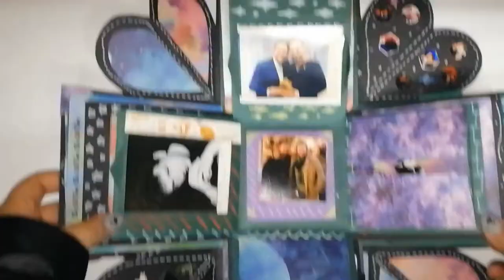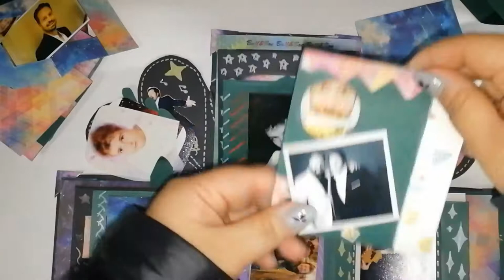Michael Ball&Alfie Boe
For B&B collaboration
♩Together♫
♪Together Again♬
And looking forward to the third album
may be♫Together Again and Again♬
LIVE IN HOPE